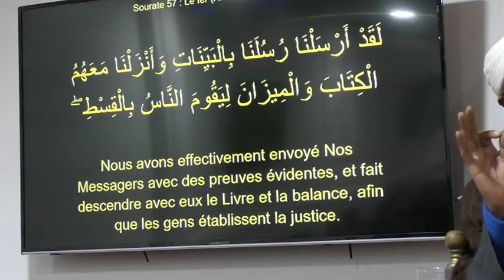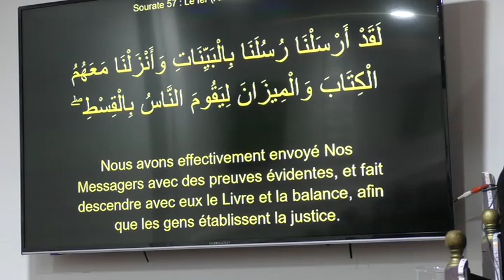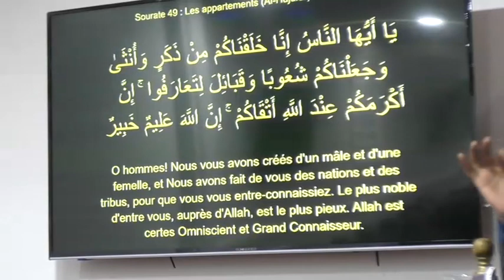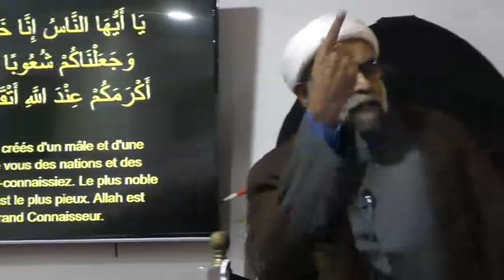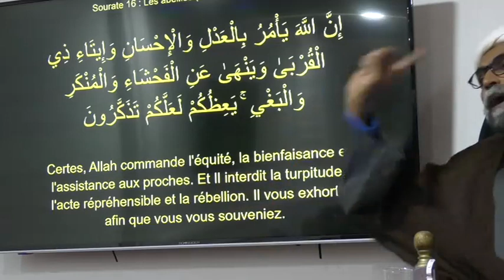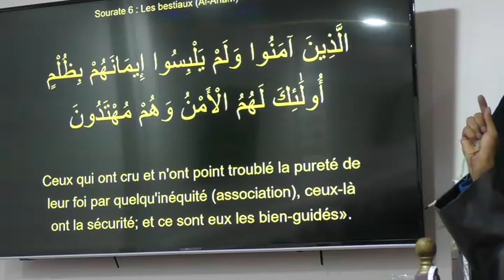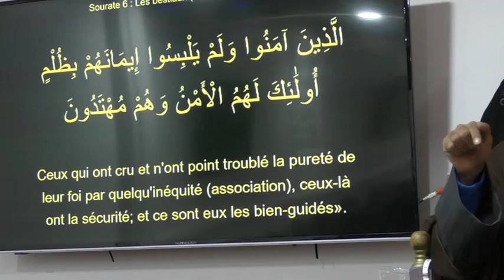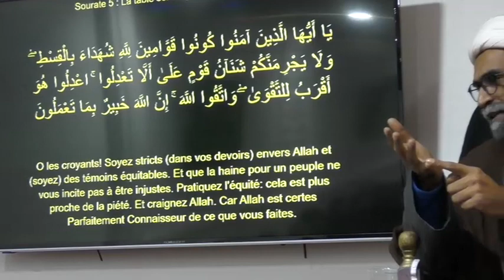MZ Paris Maj Dasmou Shohada Karbala 1441